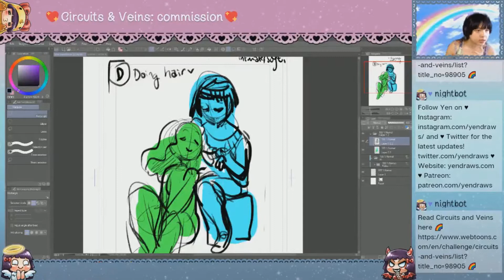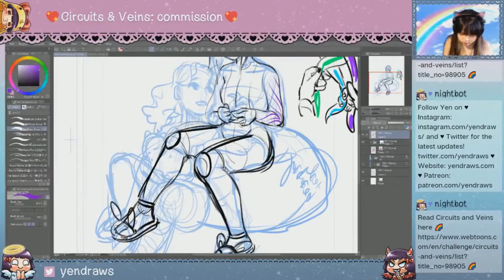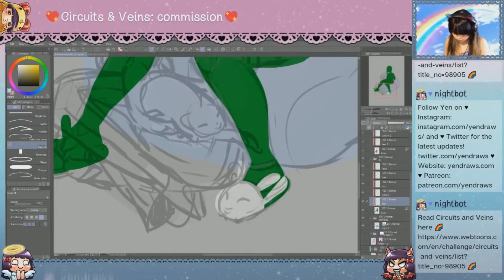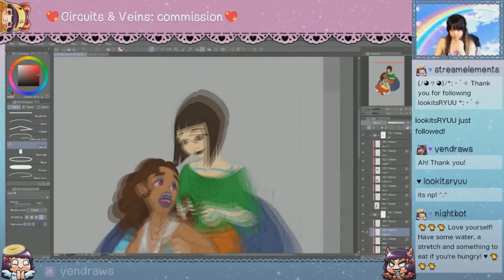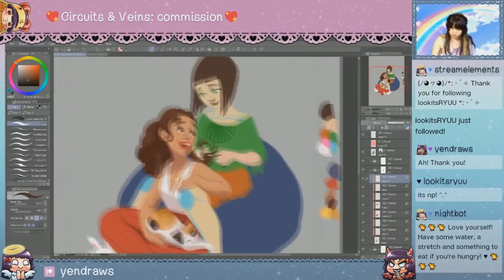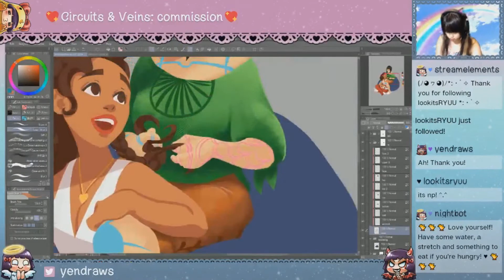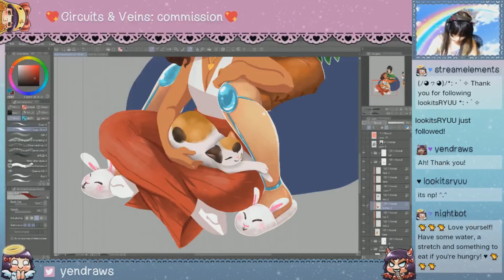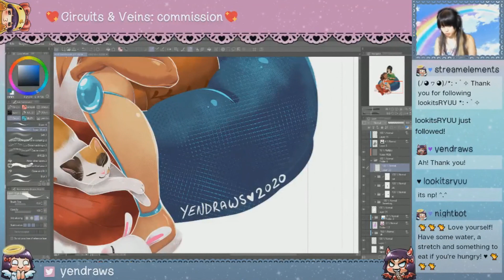Circuits and Veins Digital Illustration Speedlapse!